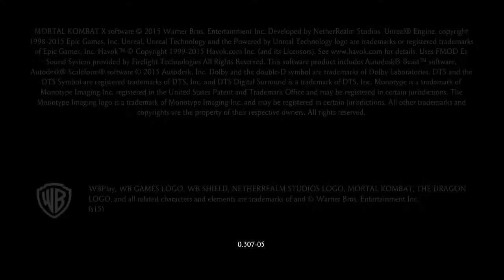HOLIDAY MK STREAM!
Finally Got some dope merch out! And if you wanna check it out and support ya boy link is down below: